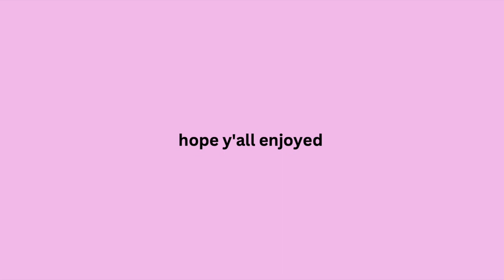VLOG | moving out, saying bye to my boyfriend, Boulder trip, & car ride with my sister :)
Hi girlies!! 💌🫧🧸💘

Moving out of my senior college house! Last day in Grand Junction - saying bye to my boyfriend (it'll be like a week lol), driving through the mountains, having to pull over bc of our puppy, and a mini trip to Boulder, CO! ☺️☺️

I love you guys so much!! & thank you for supporting me 🖤

Posting Schedule: Wednesdays & Sundays! (sometimes Friday)

TikTok & Pinterest: mallorywarnerr
Amazon Storefront

Trendsetter